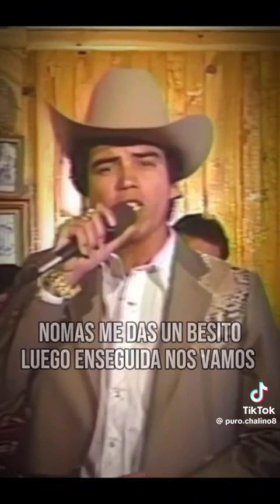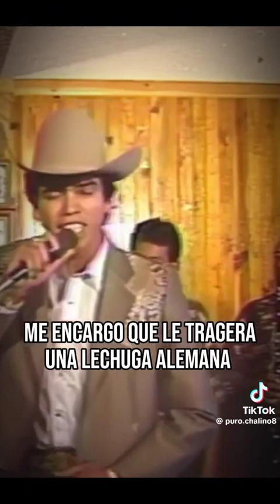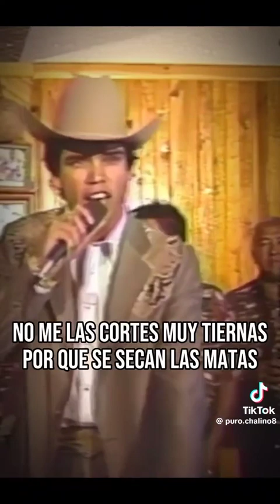Chalino Sánchez- Los Vergelitos